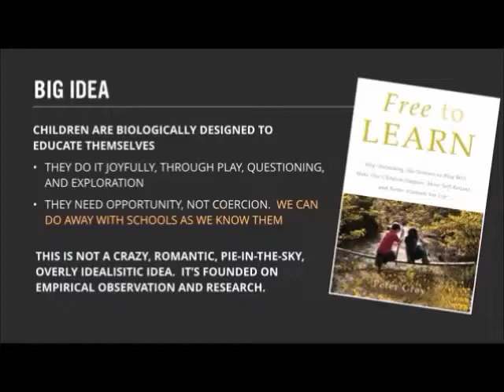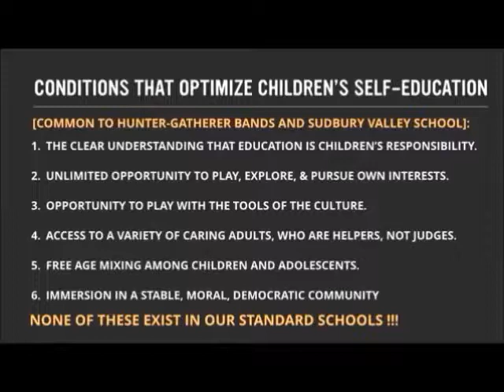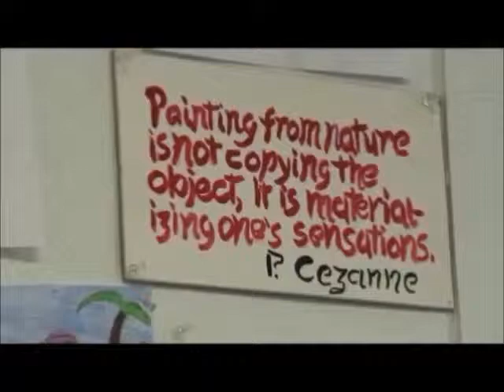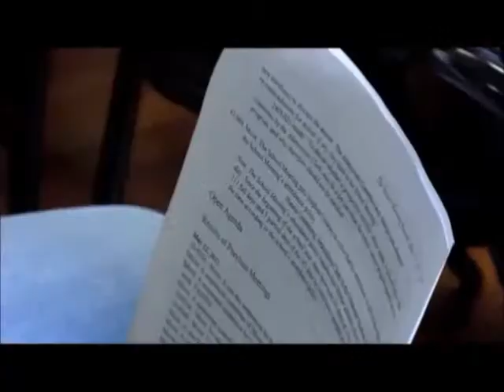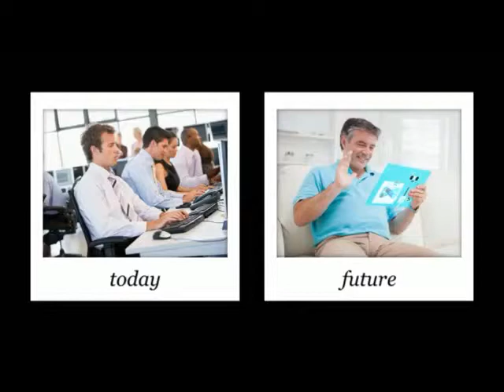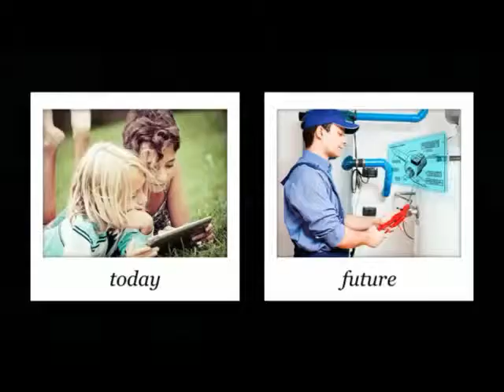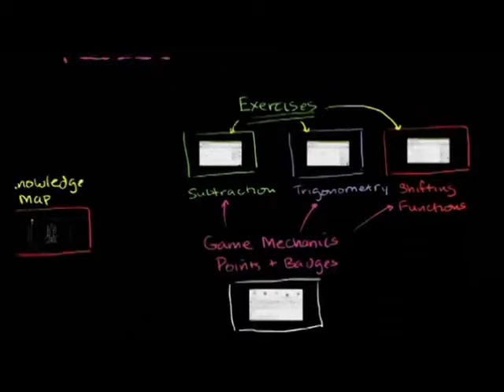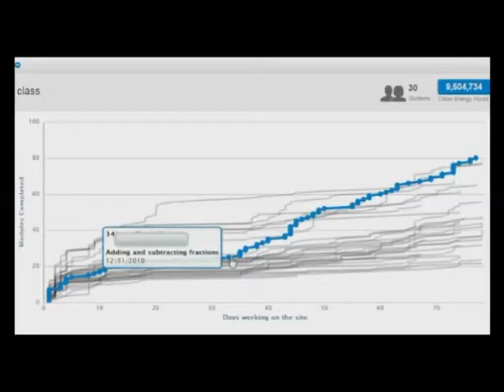Sudbury Valley Kenya Presentation